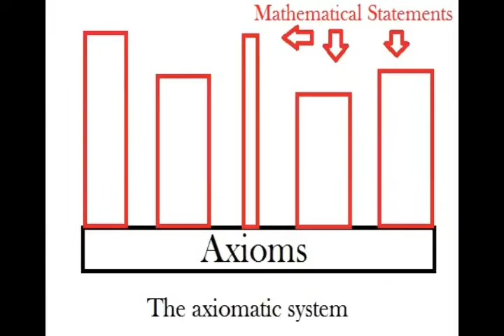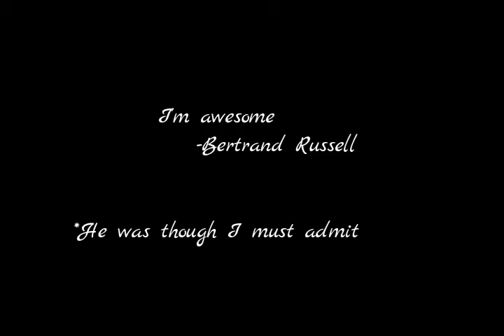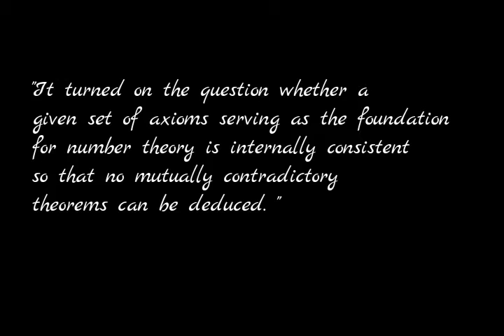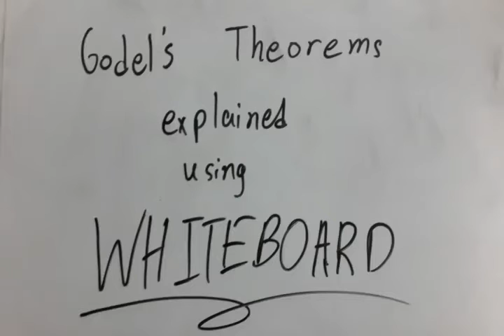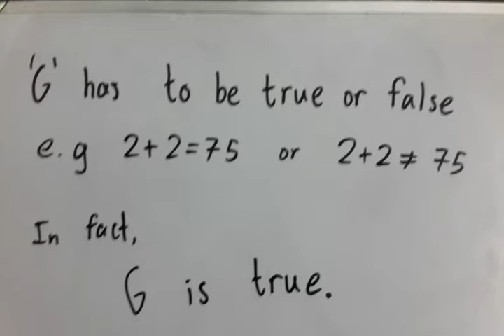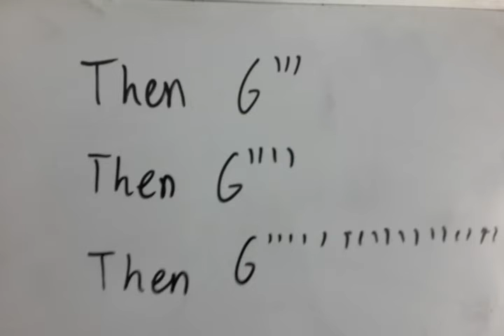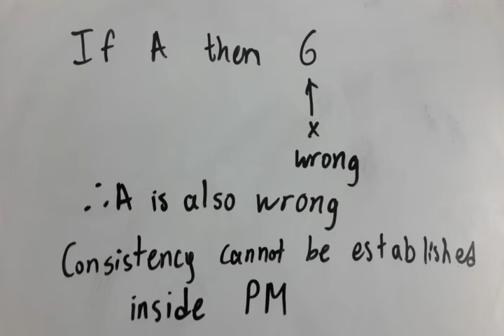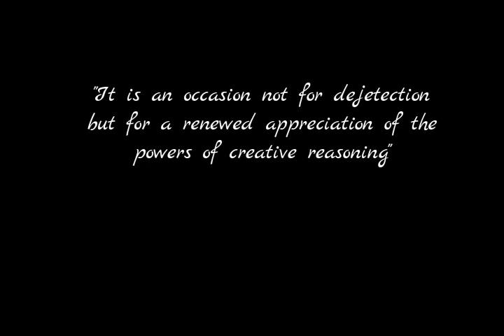Godel's Proof (Godel's Incompleteness Theorems)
Submission for the Breakthrough Junior Challenge.